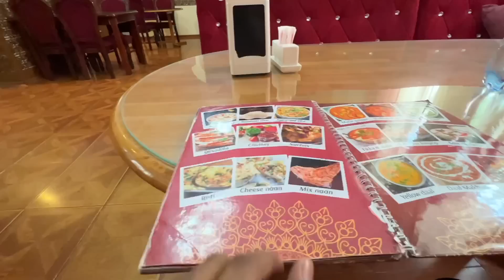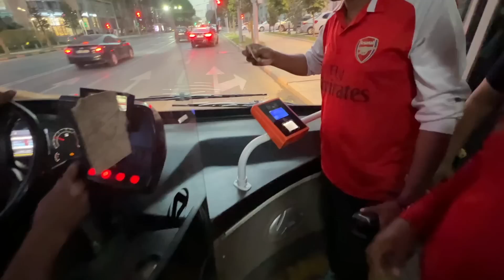ਤਜ਼ਾਕਿਸਤਾਨ ਵਿੱਚ ਮੇਰਾ ਪਹਿਲਾ ਦਿਨ❤️ First Impression of Tajikistan🇹🇯 Punjabi Travel Vlog